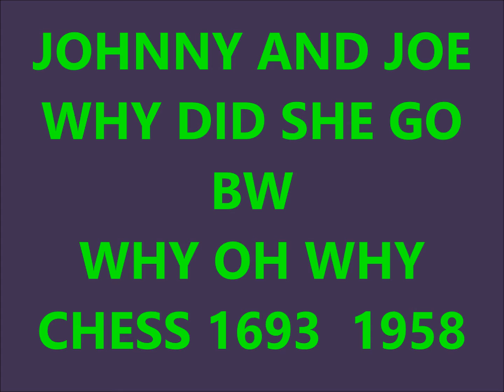JOHNNY AND JOE - WHY DID SHE GO / WHY OH WHY - CHESS 1693 - 1958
DUET - DOOWOP - VOCAL GROUP HARMONY